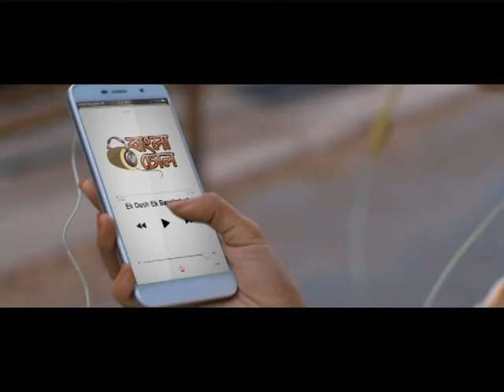Banglalink Ek Desh Ek internet 30 sec